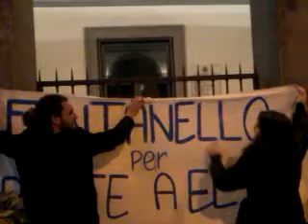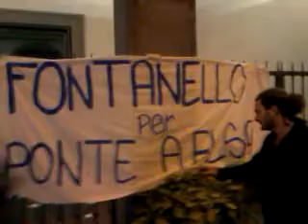Empoli - Un Post-it per il sindaco: il nostro voto va rispettato (seconda parte)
21/01/2012 Iniziativa ad Empoli "Un Post-it per il sindaco" per richiedere l'insatallazione di una casa dell'acqua a Ponte a Elsa ed in ogni quartiere, e per il rispetto dell'esito referendario.